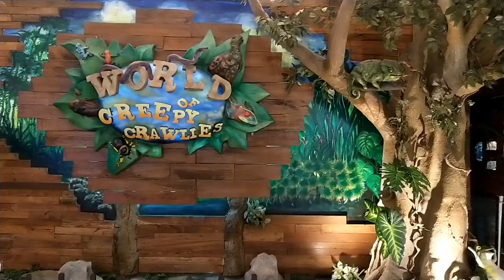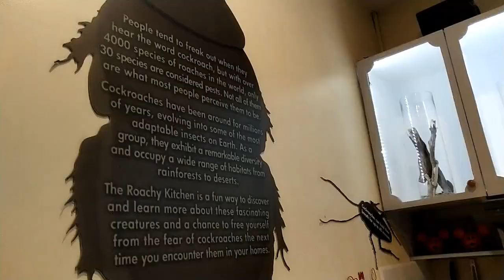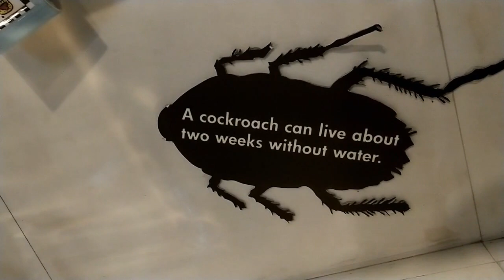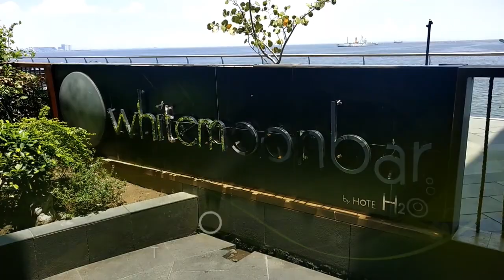MANILA OCEAN PARK Pt. 2/4 | Xmas Village, Toy Collection, Creepy Crawlies, Penguin Talk Show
Join Tita Wi as she explores Manila Ocean Park!

Part 2 includes Trails to Antarctica (Christmas Village), Super Toy Collection, World of Creepy Crawlies, and Penguin Talk Show.

Ticket type: Marine Voyage (995 pesos)

TITA WI'S OWN ITINERARY
09:30 AM - Arrival (Be the first to fall in line!)
10:00 AM - Ticket Redemption
TOP 3 PRIORITY ATTRACTIONS TO AVOID PHOTOBOMBING:
(Come early 'cause they'll surely become crowded after lunch!)
10:05 AM - **Oceanarium**
11:00 AM - **Trails to Antarctica**
12:00 AM - Quick Lunch
12:30 PM - **Super Toy Collection**
01:00 PM - **World of Creepy Crawlies**
01:45 PM - **Penguin Talk Show**
02:00 PM - **Birds of Prey Kingdom**
02:15 PM - **The Barnyard and the Birdhouse**
03:00 PM - **Back of the House**
03:05 PM - **Fish Spa**
03:30 PM - Quick Merienda Snack
BE MINDFUL OF THE STRICT SCHEDULE OF THESE SHOWS:
(Go earlier than the start time so you could have the best seats!)
04:15 PM - **All Star Bird Show**
05:00 PM - **Sea Lion Show**
05:30 PM - Souvenir Shopping
06:30 PM - **Symphony Evening Show**
07:00 PM - **Neon Rides**
07:30 PM - Dinner at Makan Makan Asian Food Village
09:00 PM - Departure